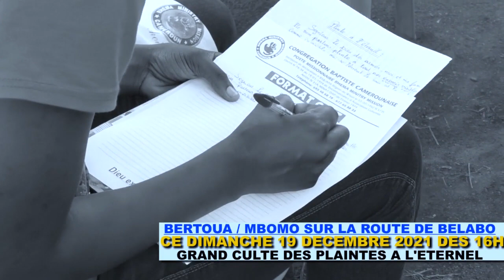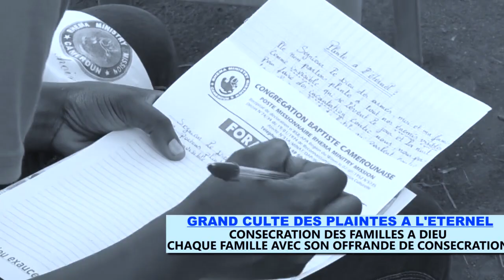ANNONCE: LE MOIS DECEMBRE 2021 UN MOIS MÉMORABLE.THÈME: QUE DIEU BENISSE TON ANNÉE 2022